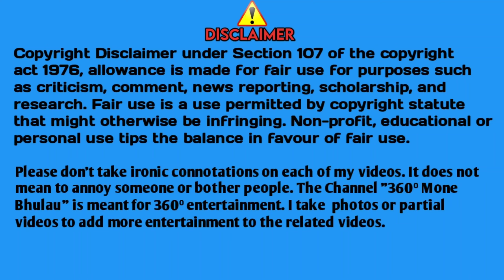Muchad Maha Pata Enej// Naranpur sports 2023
Visit@360monebhulau
Muchad Din Naranpur Pata Enej2023// Santali Baha Dance in wind up Ceremony // Naranpur Sports 2023

Sanamko inj FSK Sisirjali Suna Pasta khon MesaChhilkau Sared Dular Johar🙏

मैंने जो वीडियो शूट किया है वह Naranpur Sports  Baha doson Festival के मौके ka hai .. आशा है आप लोगों को पसंद आएगा। धन्यवाद

नीचे दिए गए  चैनल पर हमारा समर्थन करते रहें
My channel

Agar video editing ya kuch vi meri kamiya apke najro me aye to hame iske liye khed hai. Ap sujhao abasya hame dein..thank you